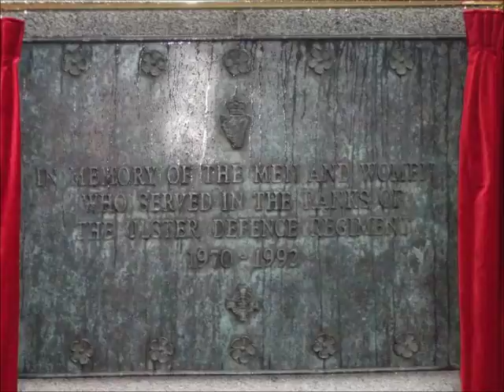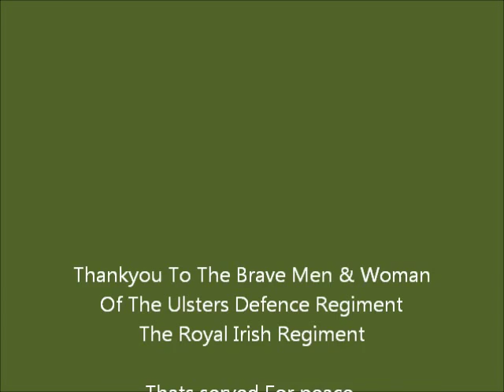Tribute To The UDR/RIR.wmv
Trubute to The Ulster Defence regiment/Royal Irish regiment